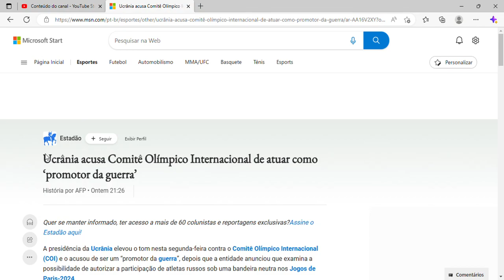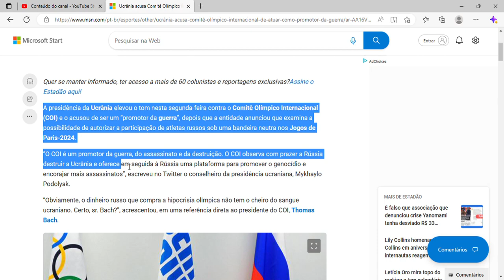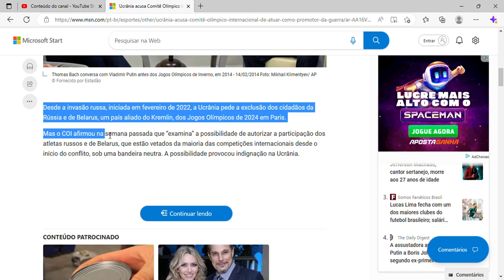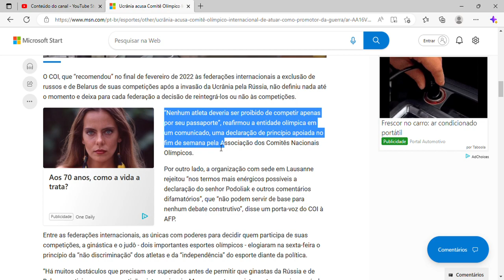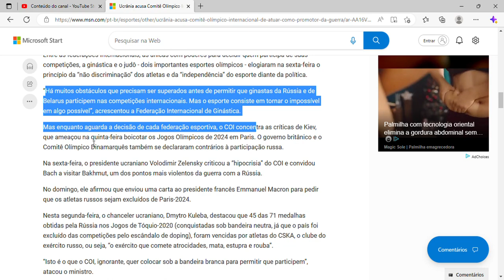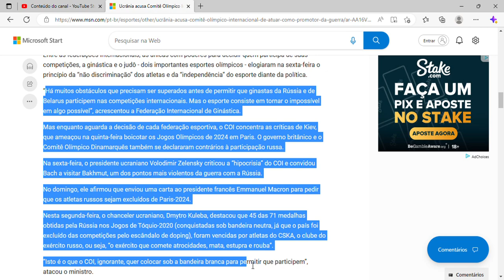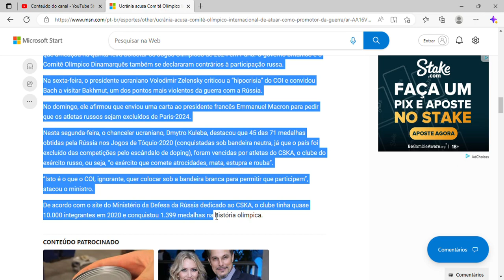Ucrânia acusa Comitê Olímpico Internacional de atuar como ‘promotor da guerra’